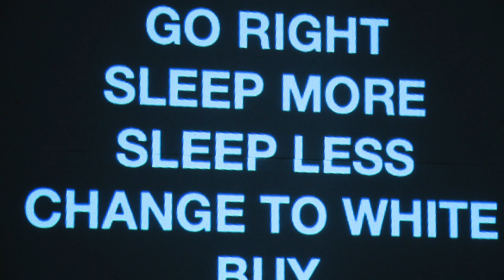CreArtBox | Music Festival | Two Roads | Trailer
We are who we are, we are where we are because all the infinite decisions that we have taken in our past. Under this premise, Two Roads scrutinize the genesis of our choices, exploring the root of our consciences tied to our family, the conscious and unconscious decisions that we take constantly, addiction and routines, balance, and love.

This collaboration between the composer, musicians, choreographer, and designers saw its World premiere on the final night on CreArt’s music festival featuring a soprano, an actress, a dance ensemble, electronics, and piano.

Though framed as a chamber opera, Two Roads wholeheartedly embraces its interdisciplinary nature, following a parallel creative process that showcases each aspect in earnest and displays CreArt at its best.

CONCEPT, MUSIC, AND DRAMATURGY BY
Guillermo Laporta

MUSIC DIRECTION BY
Josefina Urraca

ARTISTS
Mary Taylor Hennings, dancer
Can Wang, dancer
Ariadne Greif, soprano
Julie Berndt, actress
Josefina Urraca, piano